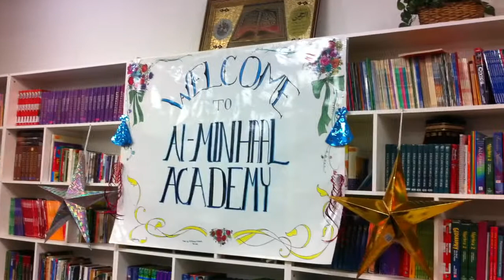Al-Minhaal Academy Certificate Distribution: Video #3